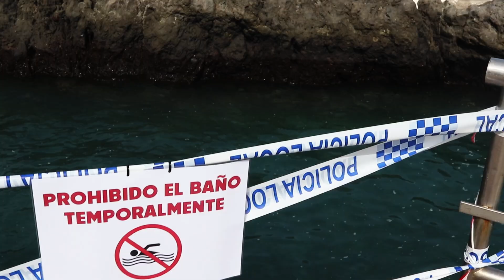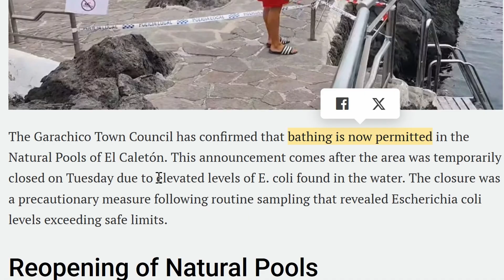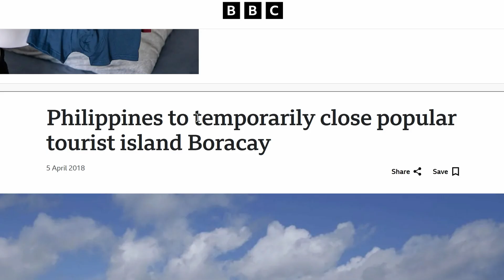The Disgusting Biology Behind Beach Closures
Fecal bacteria from sewage can be found on beaches, and this can force some communities to close beaches in the interest of public health.